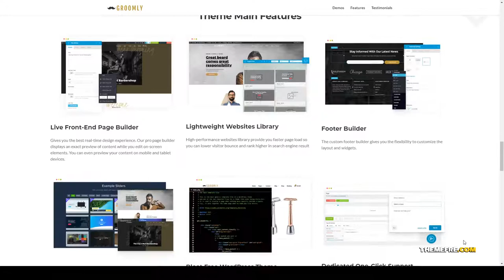Groomly - Mens Grooming WordPress Theme health grooming Misaki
Columns 4+

 Layout Responsive

 Tags beards, beauty, body care, grooming, hair, health, manly, men, men&#39;s grooming, mustaches, salon, shaving, skin care